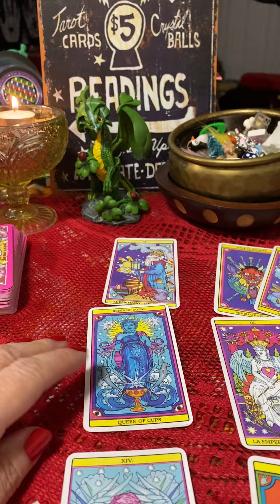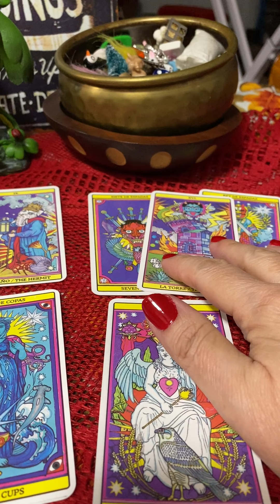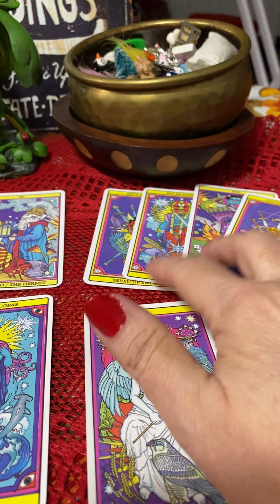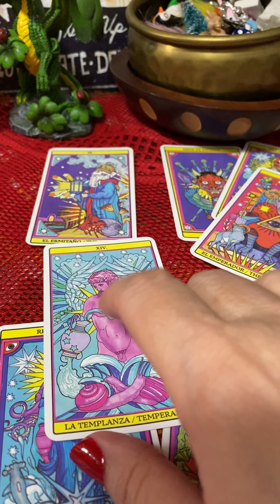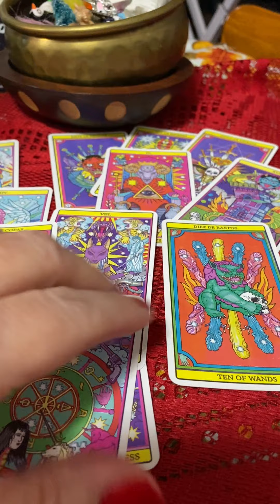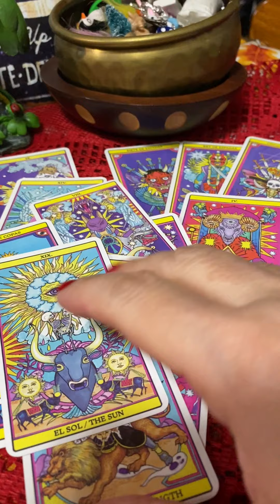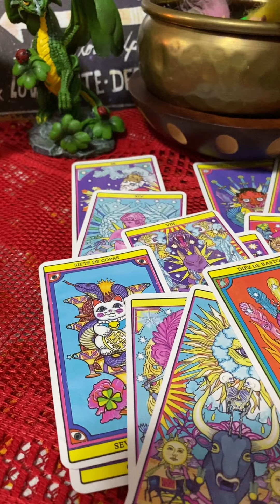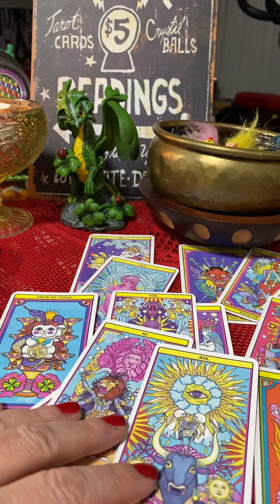MS X Read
questions are:
1-What is my brother up to especially with my mom me and my sister?

2-Is my brother going to take me and my sister to court because he wants more or going to go against the WILL that my parents had done?

IF YOU LIKE TO ORDER A VIDEO READ VISIT

You will get a Video with your question on TiKTok, FB or YouTube. your choice. (when you do donation, ask your question and let me know if you want me to say your name or not. Video will be done and posted within 48 hours.)
This is a great way to get your answers, when you don't have time to do a one on one or come to my live shows. and still get a good value and get to go back to your video anytime and watch it,